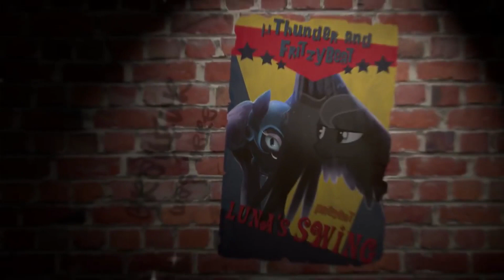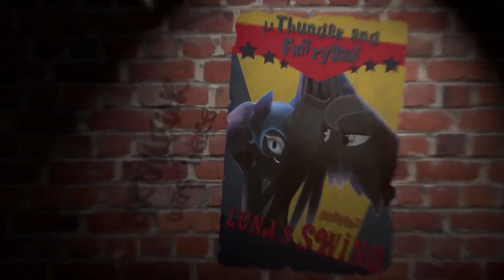Top Ten Pony Songs of October 2015 - Community Voted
Time Stamps:
10. 0:50
9. 2:15
8. 3:35
7. 5:05
6. 6:25
5. 7:45
4. 9:03
3. 10:27
2. 11:50
1. 13:15
Honorable Mention 1. 14:40
Honorable Mention 2. 15:40
Honorable Mention 3. 16:40

10. "Hoping" by 4EverFreeBrony (feat. Emily Jones + Relative1Pitch)

9. "M.A. Larson Boss Theme" by Jyc Row

8. "Into The Everfree" by Synthis

7. "Let The Magic Fill your Soul" by Forest Rain + Luna Jax (original by Woodlore)

6. "The Pony I Want to Be" remix by Sim Gretina

5. "Scootaloo" by Lenich and Kirya (Green Day Parody)

4. "(Hey Hey) Ms. Rarity" by The Wasteland Wailers

3. "On Our Way" by Pinkie Rose + Friends (original by Forest Rain)

2. "Luna's Swing" by uThunder and FritzyBeat

1. "My Wings Aria" by Aurelleah (feat. Joan Silentio)

Honorable Mention #1. "Kapow!" by Vylet

Honorable Mention #2. "Hoping - Luna Version" by FritzyBeat (original by 4EverFreeBrony)

Honorable Mention #3. "Pony Block Tango" by itsannachloem + Friends (Chicago Parody)

Want to see the final vote counts for all of the songs this month?

As Fritzy has dropped out of the Top Ten Pony Songs video-makers for the time being, and Syde is busy right now, I have done this month by myself. Hopefully it's okay...

~Reverie